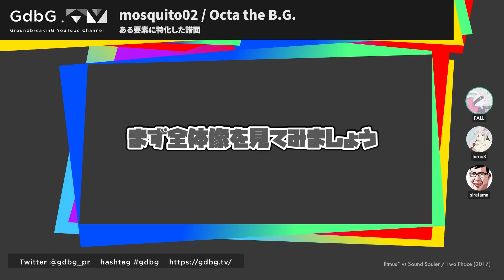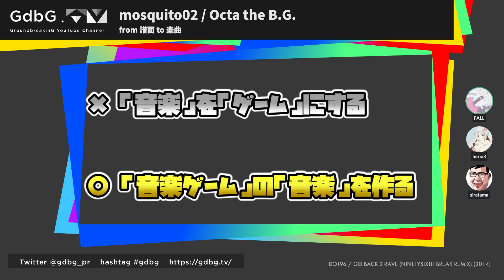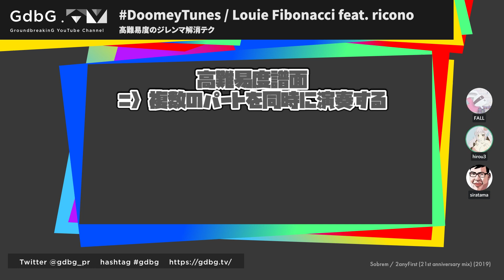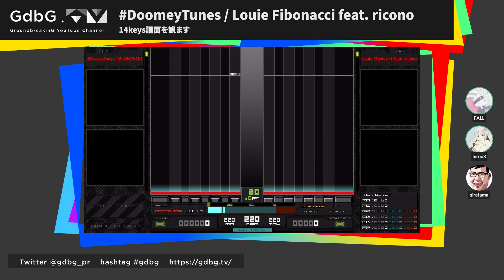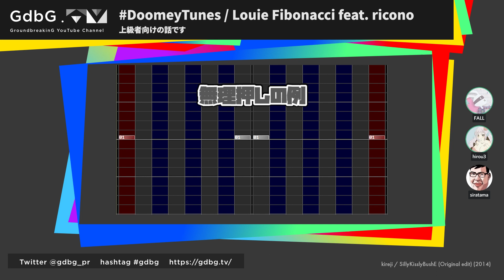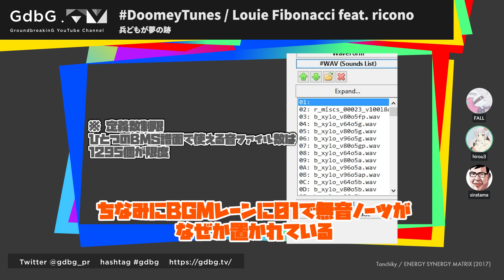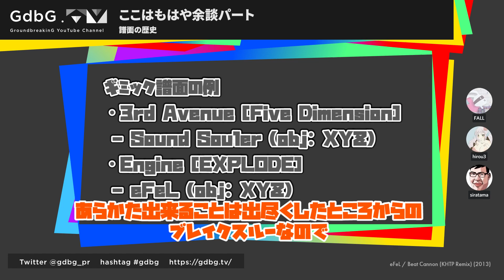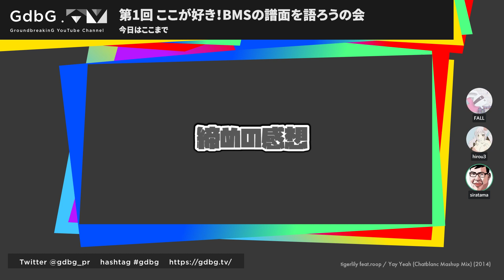ここが好き！BMSの譜面を語ろうの会 pt.3 (FINAL)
出演者が語りたいBMS譜面を交互に挙げて、どこがスゴいかを詳しく紹介！BMSのみならず各方面のリズムゲームで活躍する譜面師・hi-low氏と、GroundbreakinGスタッフ随一のBMSクリエイター・FALLの2名により、熱のこもった譜面トークを繰り広げます。

お題BMS
- mosquito02 / Octa the B.G.
- DoomeyTunes / Louie Fibonacci feat. ricono

GroundbreakinGは、BMSの様々な面にスポットを当てて新たな楽しみ方を提供するプロジェクトです。
メインの活動として "THE BMS OF FIGHTERS" 参加作品を収録したウェブアルバムを制作しており、DJMIX・YouTube企画・リアルイベントなども企画しています。
リリースした楽曲は全てウェブブラウザで再生したり無料でダウンロードしてお楽しみいただけます。

GroundbreakinG is a project that focuses on various aspects of BMS and provides new ways to enjoy it.
We mainly produce web albums containing BMSs that participated in "THE BMS OF FIGHTERS" as music, and we also plan DJMIX, YouTube projects, and real events.
All released songs can be played in a web browser or downloaded for free.